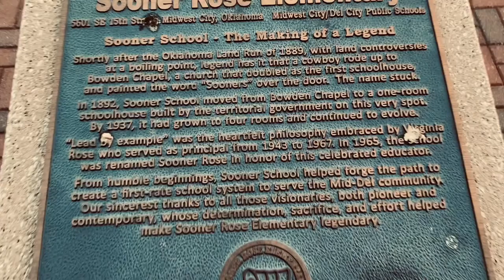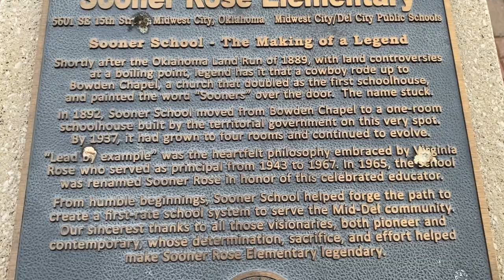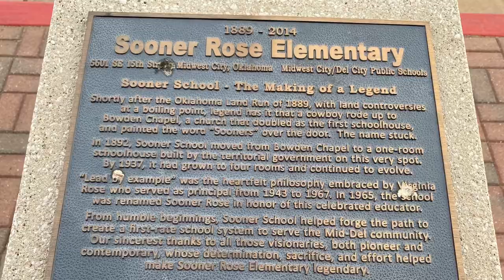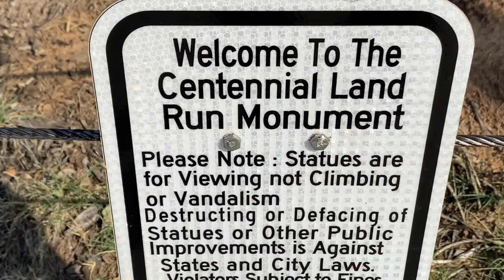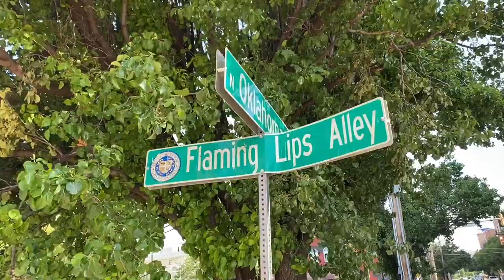Oklahoma Land Run park Monument and Bricktown canal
Oklahoma  Land Run  park Monument and the Bricktown canal